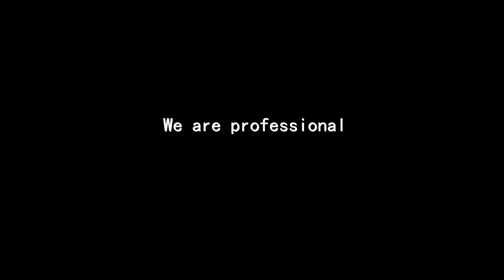ABS Grade B/ABS Grade D/ABS Grade E/A131 AH36 shipbuilding steel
As a professional globe steel pipe supplier, we promise we can offer you the qualified ABS Grade B/ABS Grade D/ABS Grade E/A131 AH36 shipbuilding steel at the competitive price and rapid delivery time.  We can produce as our customer's requirement. We keep many ABS Grade B/ABS Grade D/ABS Grade E/A131 AH36 shipbuilding steel stock in our warehouse, So hereby, we sincerely hope you join us, let's join hands to make you be the No.1 in your local steel market.
Shanghai Katalor Industry Co., Ltd
Skype : shanghai.katalor